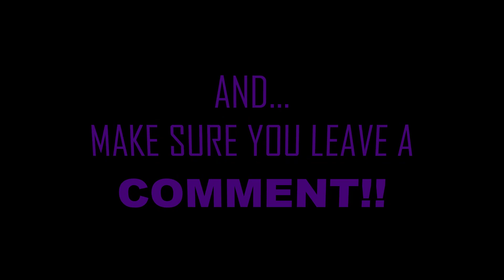FIRST REACTION | NF - Returns "WOW..HE'S INTEREST?TING"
Lets get to 1,000 by JULY!